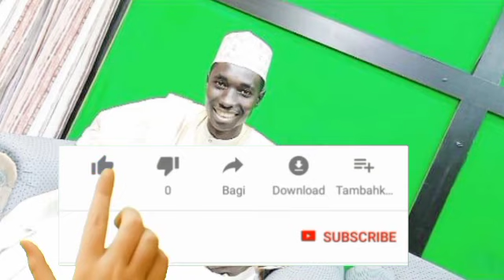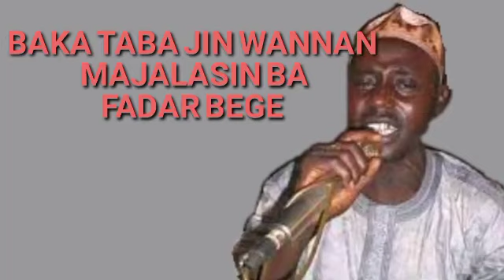Majalasin fadar bege a garin Sokoto.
Lallai an sha Jazaba da kaunar Manzon Allah